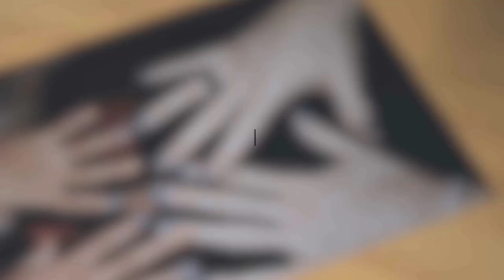A Lion Grabbed Her Baby On Live TV. What The Handler Told Mom To Do Sounds Insane!